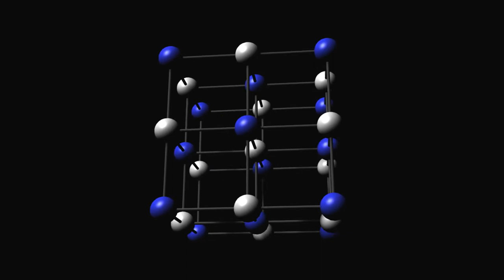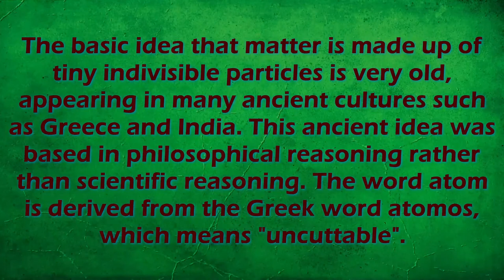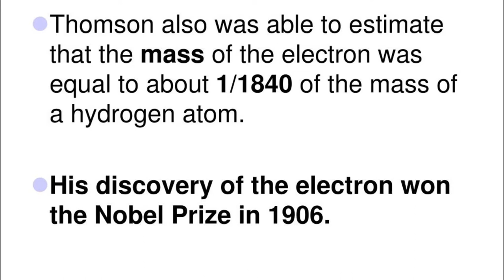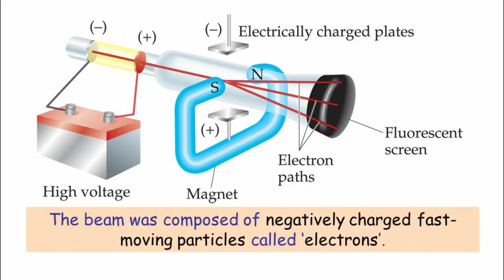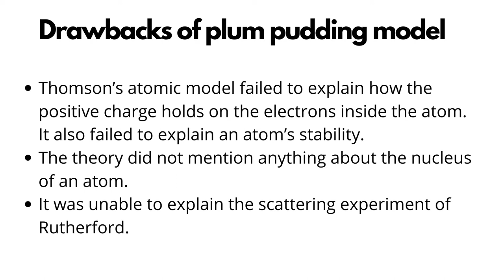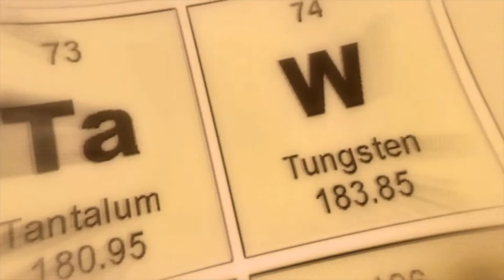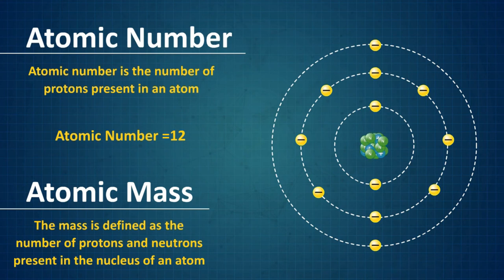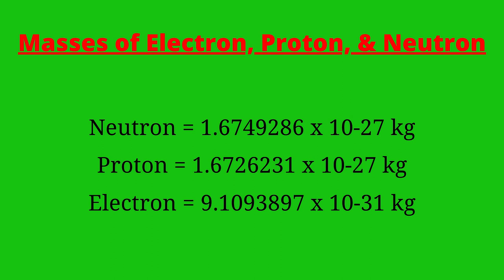Atom - 1 in Hindi || Introduction to atoms and elements || Fundamentals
"Dive into the fascinating world of atoms and elements in this mind-blowing video! 👨‍🔬 Unravel the secrets of the building blocks of matter and learn how they shape our universe. 💥 Explore the different types of elements and how they combine to form everything you see around you. 🌌 Whether you're a science buff or a curious mind, this video will take you on an educational journey unlike any other. Grab a seat, hit play, and prepare to be amazed by the wonders of chemistry! 🔬✨ Atoms Elements ScienceExplained"

What are we going to cover in this video:
0:00 - Video Intro
1:08 - Channel Intro
1:42 - History of Atoms
5:56 - Properties of Atoms
8:58 - Video Ending

physics
molecules
atoms
chemistry
atom
atomic structure
quantum mechanics
science
education
energy
electron
quantum
astronomy
protons
neutrons
nucleus
periodic table
valence electrons
mol
physics tutorial
mole
year 11
theory of everything
physical sciences
wave-particle duality
chem
particles
class 9
caps
atoms and molecules class 9
class 9 atoms and molecules
atoms and molecules cbse class 9
grade 12
atoms and molecules class 9 full chapter
chemistry sec 2
particle
grade 11
proton
neutron
electron
iit jam
net-jrf
bpsc
upsc
pure elements
anions
molecular compounds
covalent compounds
ionic and molecular compounds
ionic and covalent compounds
cations
ionic compounds
molecules and compounds
atoms molecules
atoms and the periodic table
explanation
step by step
atoms and molecules in one shot class 9
jazbaa
can we really predict anything?
quantum revolution
schrödinger's cat
vedantu
entanglement
class 9 chemistry chapter 3
atoms and molecules class 9 vedantu
class 9 atoms and molecules one shot
atoms and molecules one shot class 9
quantum probability
atoms and molecules one shot revision
atoms and molecules one shot
vedantu class 9 science
heisenberg's uncertainty
atoms and molecules class 9 ncert
atom mass
atoms and molecule
atoms and molecules class 9 one shot
mass
force
earth science
simple science
science by shweta ma'am
cbse 2024-25
motion
learning physics
energy and motion
physics in real life
physics for beginners
basic introduction
physics education
transition metals
noble gases
nonmetals
metals
reactivity
elements
compounds
clean fasting
bonding
crash course
electron shells
atomic mass
chemical symbols
einstein
isotopes
atomic number
electron configuration
electrons
general chemistry
chapter 3
science class
nagasaki
atomic bomb
hiroshima
jee chemistry
chemistry by nikhil sir
jee chemistry
jee chemistry one shot
complete jee chemistry